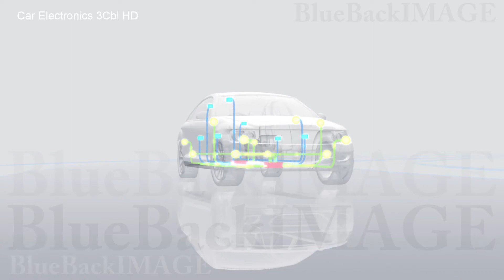Car Automobile electronics sensor control Car Electronics 3Cbl HD